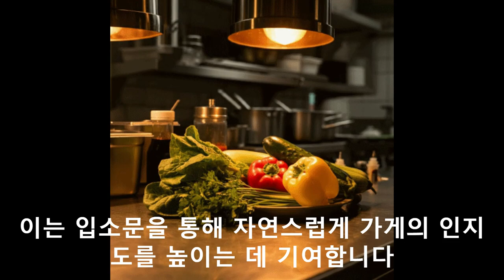청국장 찌개의 클리셰 전통과 현대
100% 메밀국수 (주와리소바) 까지

감사합니다.